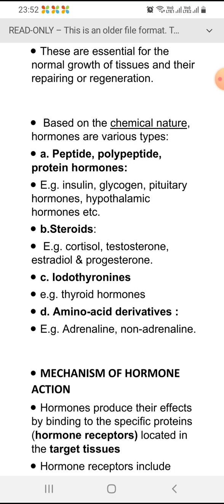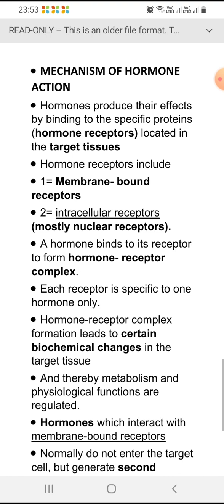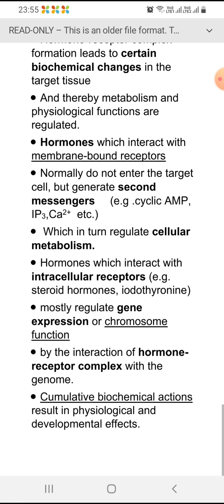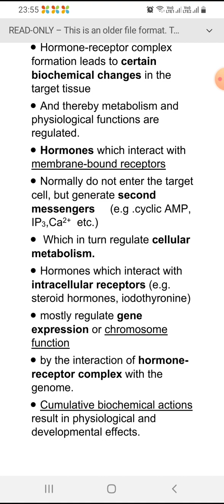chemical Coordination and Integration Lecture 6